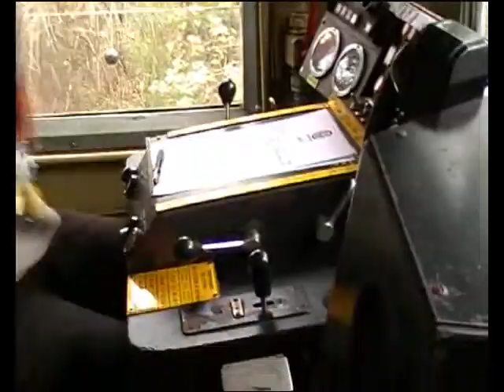Train touristique partie 3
Association train touristique du centre  Var (France)